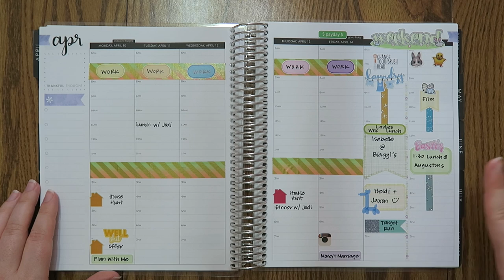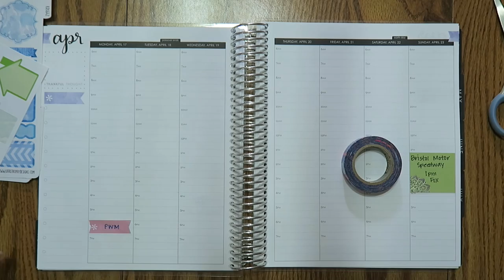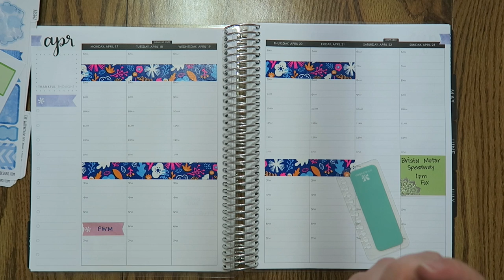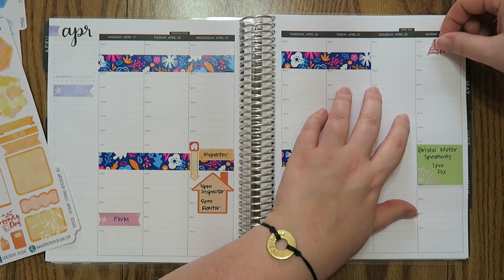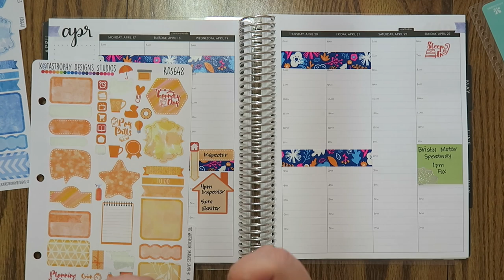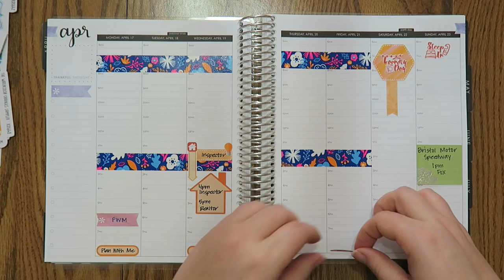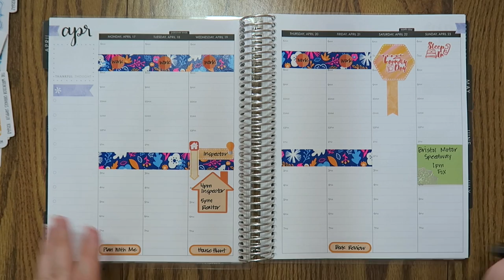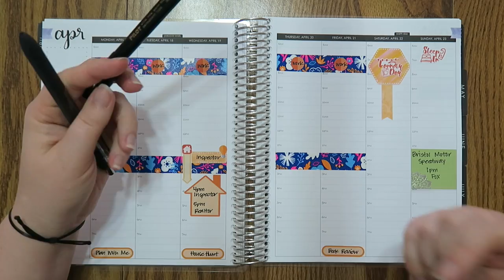Plan With Me | April 17th - 23rd | Erin Condren Hourly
Time for some spring floral in da plannah!  Somehow this ended up being a ORANGE week...  lol

Hope you all enjoyed a shorter PWM this week.  Lots of fun stuff coming up.  Can't wait to update you all next week :)

Lillie Henry

12527 Central Avenue NE #322